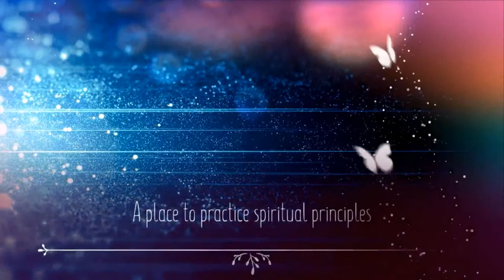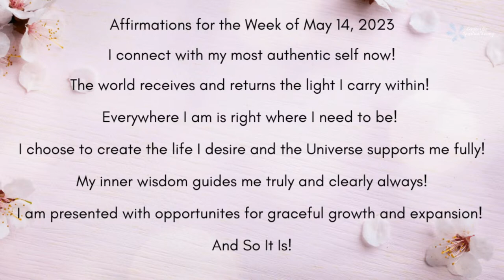Mommified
Inspirational Music:  Robin Hackett

Reading from:  The Science Of Mind by Ernest Holmes